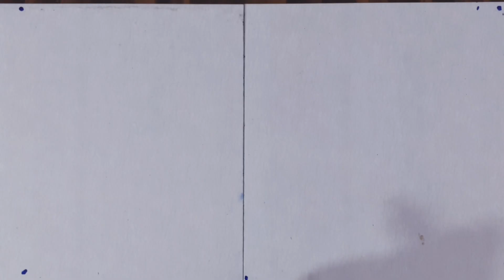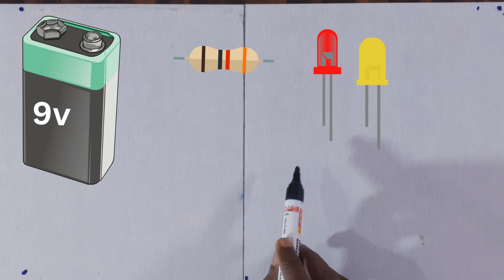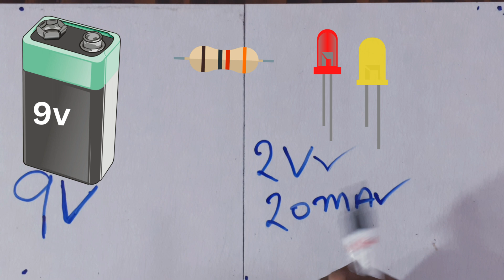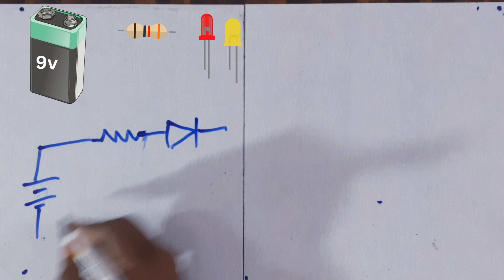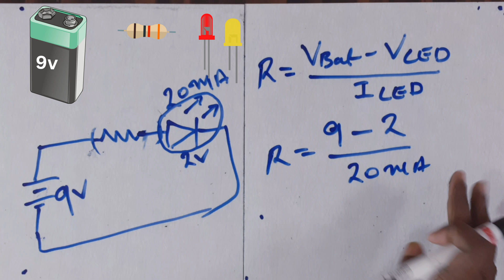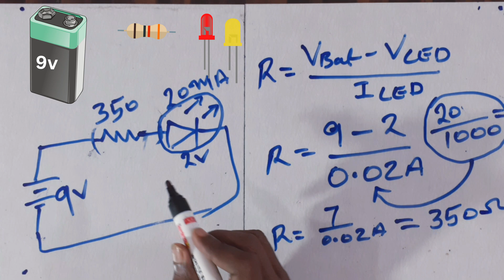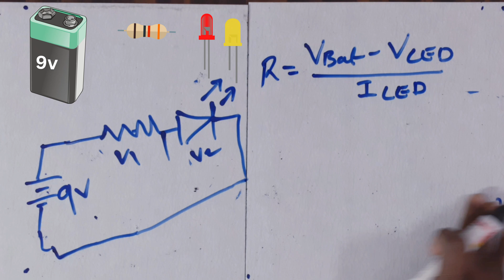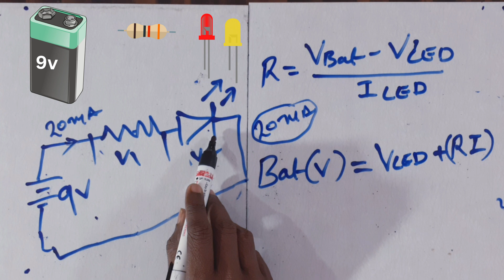How to Design Electronic Circuits in Telugu - circuit calculation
This video is regarding electronics circuits in Telugu, and how to design simple electronics circuits in Telugu. diploma electronics in Telugu, BTech electronics in Telugu, electronics projects work in Telugu, iti electronics in Telugu, electronics components in Telugu, resistor calculations, battery voltage calculations, led voltage, electronics basics in telugu, electrical basics in Telugu.